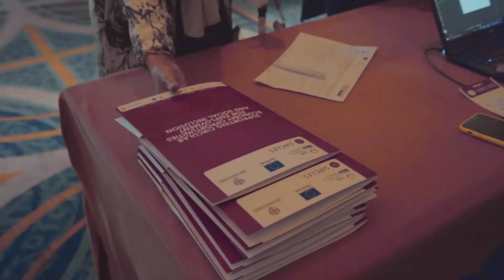SIRCLES Kick off Meeting Highlight